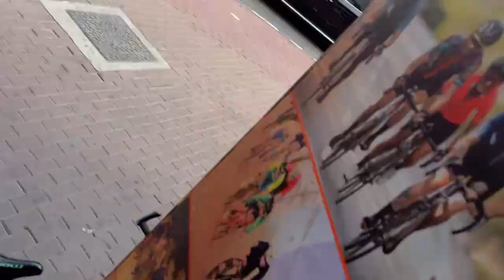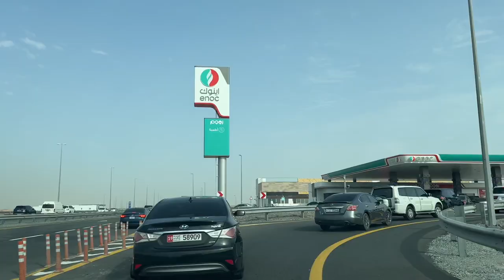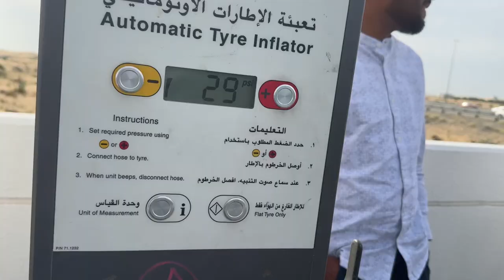EID TRAVEL VLOG | Khorfakkan Beach | Exploring the Hidden Charms of Khorfakkan | UAE | DUBAI LIFE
Join us on a mesmerizing journey through the enchanting town of Khorfakkan, nestled along the pristine shores of Fujairah’s East Coast. From its breathtaking coastal views to its rich cultural heritage, this travel vlog invites you to explore the hidden gems and vibrant attractions of this picturesque destination. Immerse yourself in the tranquility of Khorfakkan’s serene beaches, hike through majestic mountains, and discover the charm of its historical landmarks. Whether you’re seeking adventure or relaxation, Khorfakkan offers a perfect blend of natural beauty and cultural experiences. Get ready to embark on an unforgettable adventure and uncover the wonders of Khorfakkan, Fujairah.